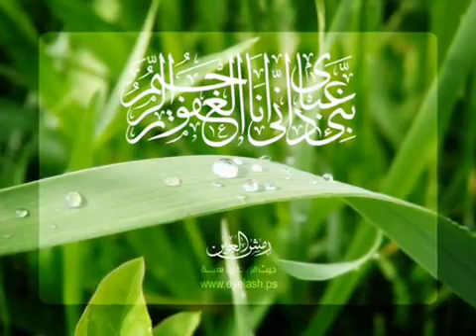Surah Al Ghashiya...